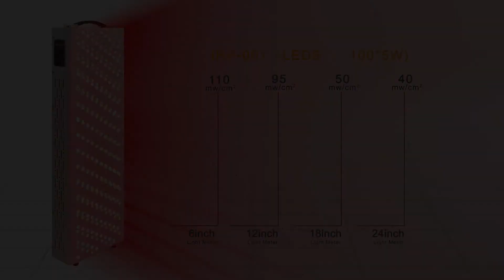Red light therapy panel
Principle：
The principle of infrared physiotherapy is mainly the thermal effect (that is, heat).
When infrared ray irradiates our body, due to its strong penetrating ability, it can reach the gap between molecules or atoms, accelerate the vibration of molecules and atoms, and increase the distance, resulting in an increase in thermal motion energy.
Infrared rays continue to irradiate the skin, which will cause the temperature of the irradiated parts to rise, which is the thermal effect of infrared rays.
The thermal effect is actually well understood. Essentially, the body absorbs the energy of infrared rays and manifests itself in the form of local heat.
Effect：
Improving skin health;Improving acne;Wound healing;Hair growth;Reducing pain;Enhancing bone recovery;Anti-inflammatory benefits
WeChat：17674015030